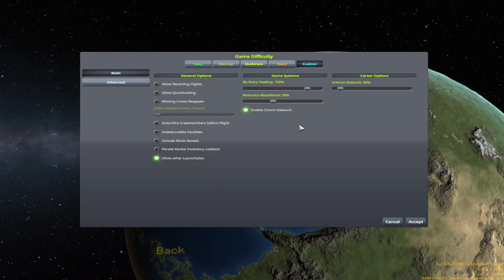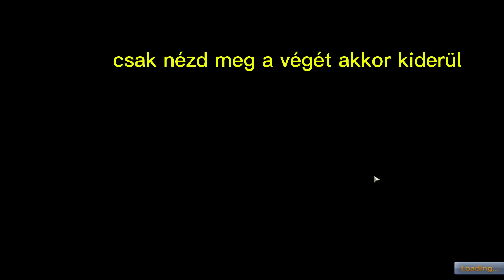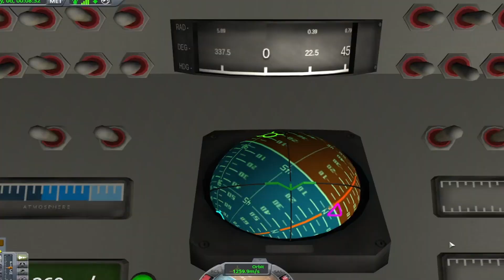Zöld emberke űr program Ksp tartalom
Elkezdtem és már voltak kellemetlenségek